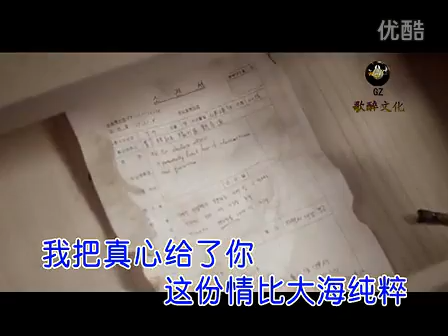今生只為你瘋狂 - Walker(W.K.)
作詞：宋文軍（十鼓）
作曲：宋文軍（十鼓）
編曲：歌醉文化
演唱：王可（W.K）

我把真心給了你
這份情比大海純粹
這輩子愛你愛到底
你是我無與倫比的愛

你就是我的世界
我不乞求天長地久
只要今生能與你相守
沒有你太陽也會滅

今生只為你瘋狂
明知是針願往心扎
明知是魔鬼也要糾纏
明知只有淚也在一起

今生只為你瘋狂
為你上刀山下火海
心甘情願陪你去流浪
你是我最美最美的臉